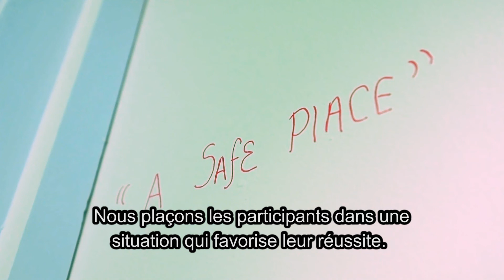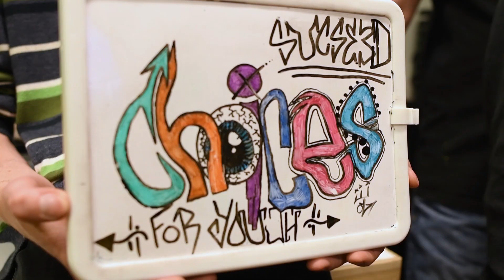Choices for Youth à l’appui des jeunes marginalisés de St. John’s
Co-operators soutient Choices for Youth (CFY) en raison du travail exceptionnel que fait l’organisme pour aider les jeunes marginalisés de St. John’s en leur offrant des possibilités d’emploi et de formation.